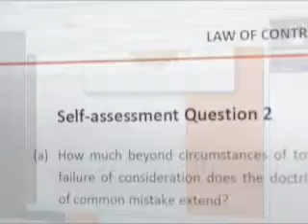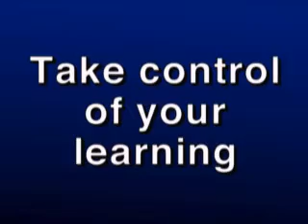LawInaBox Learning Zone